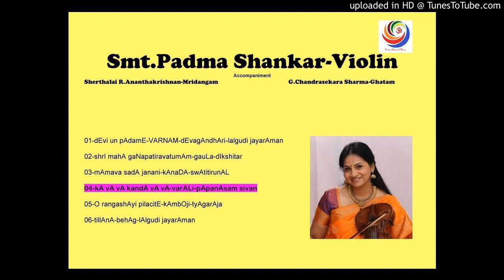kA vA vA kandA vA vA - varALi